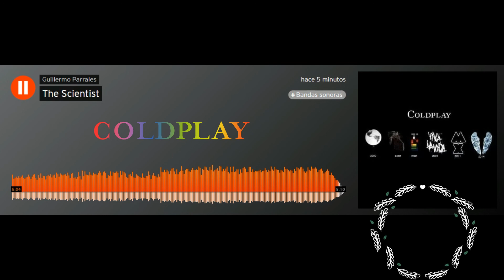The Scientist (Coldplay) | ♫♪♪ [Romantic] Guillermo Parrales ♪♪♫